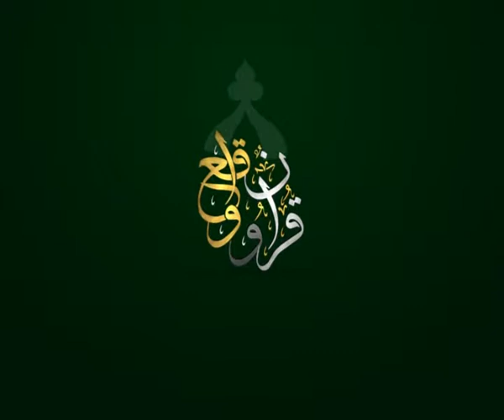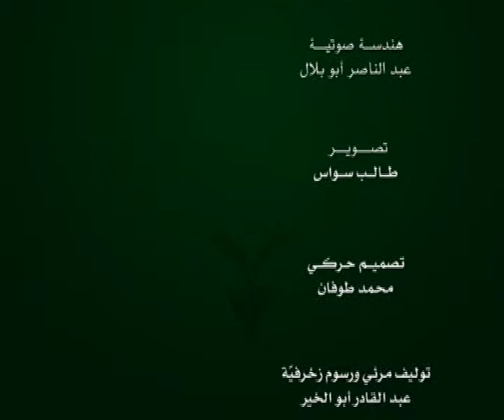الحلقة 184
وعلى التردد: 11595 عمودي، الترميز 27500 ، معامل التصحيح 3/4